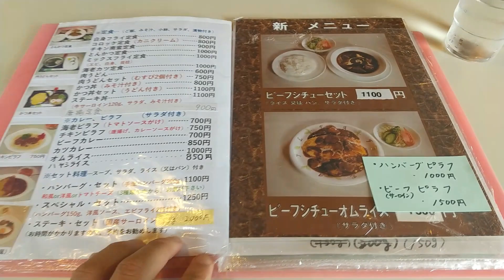山口県防府市にある カフェレストラン「セブン」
山口県防府市新田にある
カフェレストラン「セブン」です。
ここでは日替わりを注文！